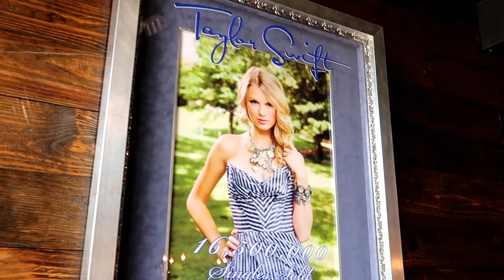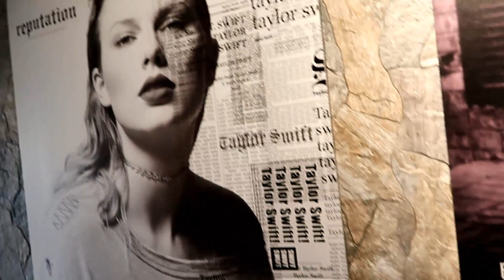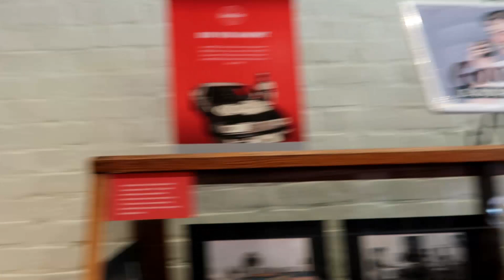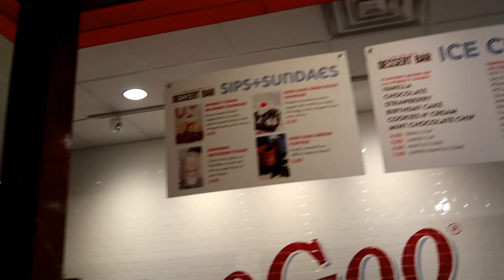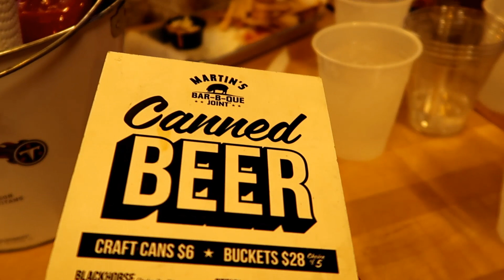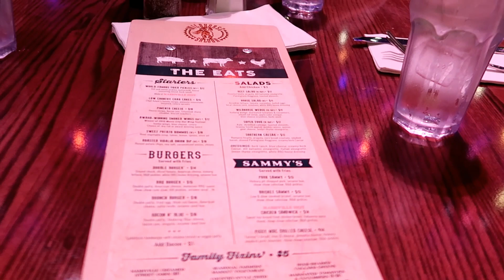NASHVILLE VLOG | Broadway Honky Tonks | USA Road Trip Vlogs 9 | Elle and Mimi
Come with us as we explore the Broadway Honky Tonks in Nashville!

Hi everyone! We are Lynn and Aimee AKA Elle and Mimi! We are a mother and daughter blogging and vlogging team. Aimee lives in Orlando, Florida and Lynn lives in Durham, England. We love to share our latest travel, fashion, beauty and life experiences from both sides of the Atlantic!